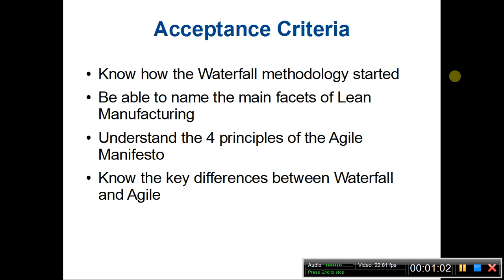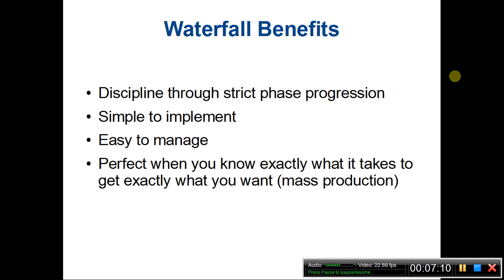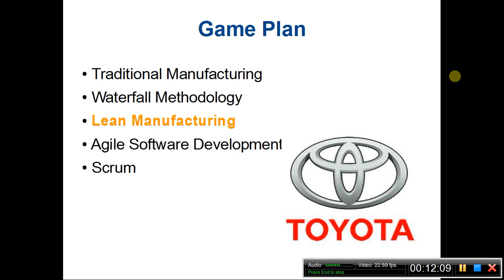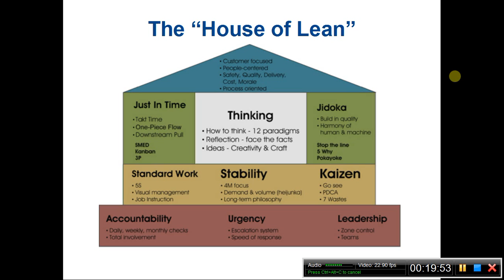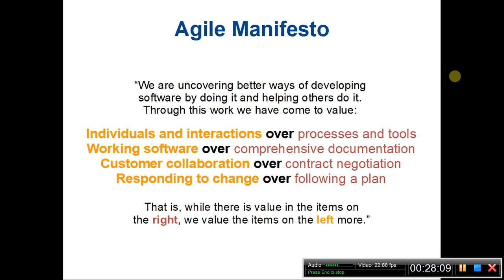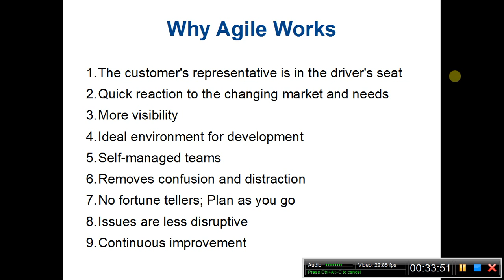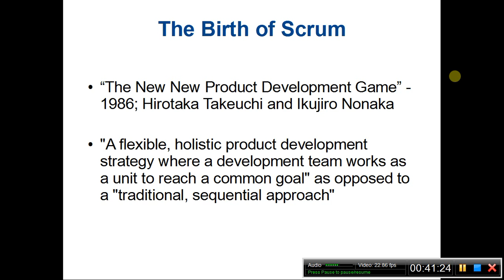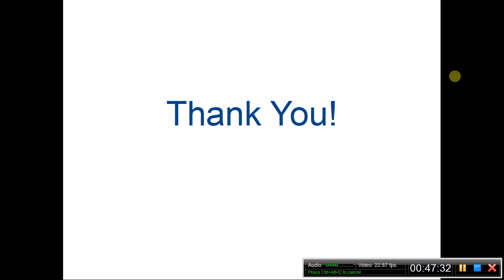Scrum Training - What is Agile - 2013-06-25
Here's the re-recorded training session.  Sorry for my technical stupidity during the actual training.  And please ignore the video controls on the screen; still figuring out this new recording software.  But it's good enough, right?